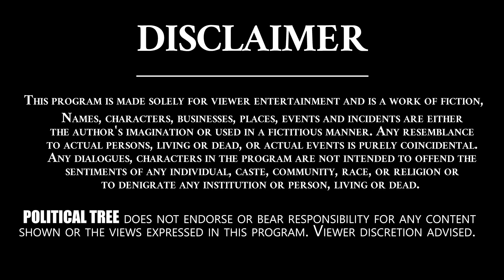రంగంలోకి మెగా -నందమూరి ఫ్యామిలీలు | Chandrababu Naidu | Pawan Kalyan | News | Political Tree